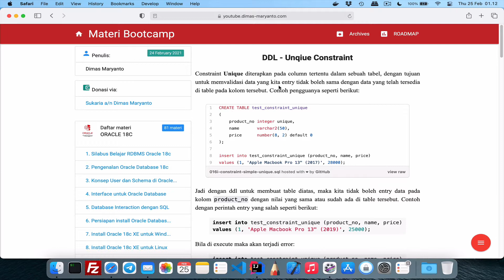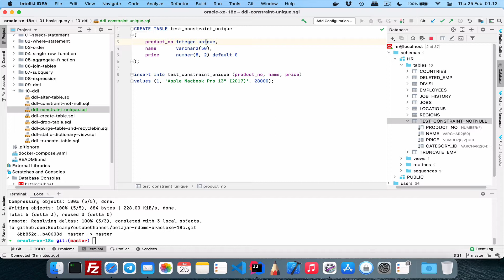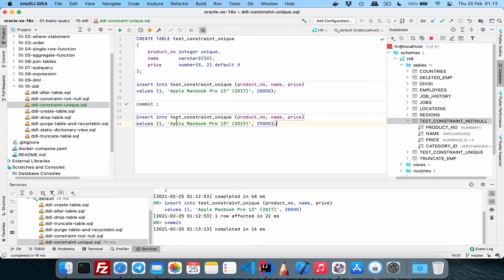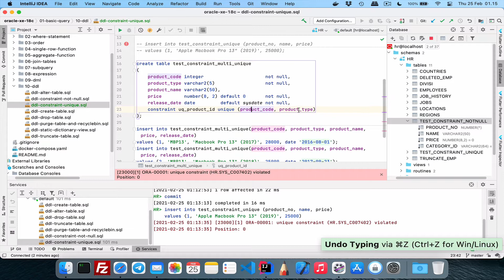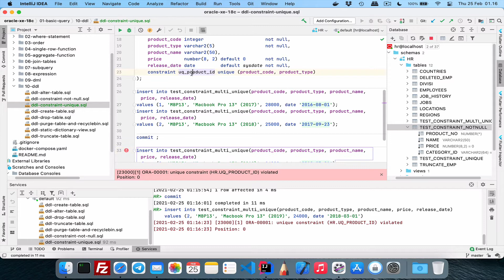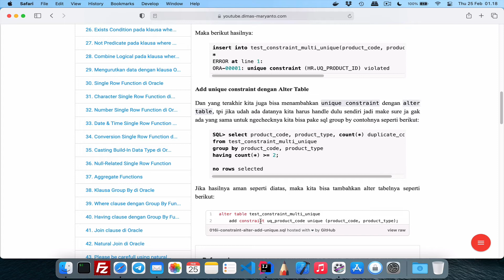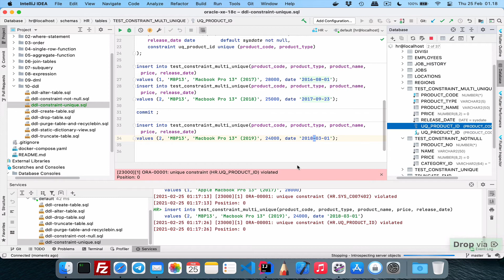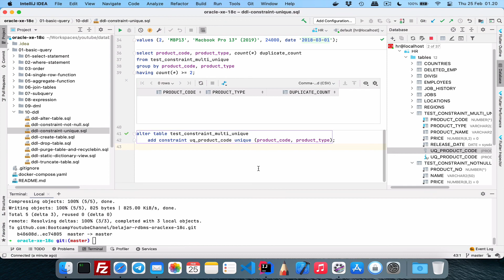#14.b - Unique Constraint | BELAJAR RDBMS ORACLE 18C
Hai semuanya, di video kali ini kita akan membahas tentang validation unique dalam suatu column di Oracle Database